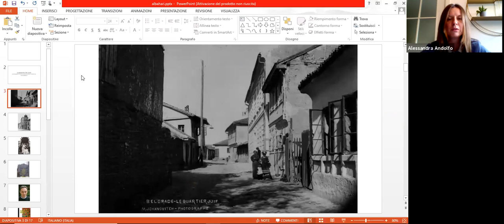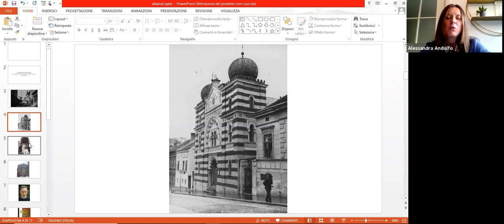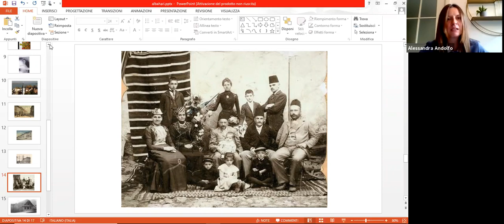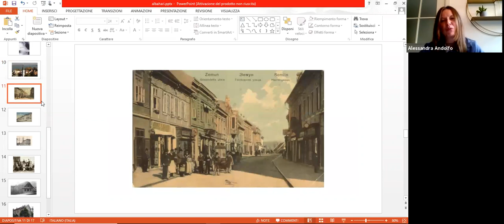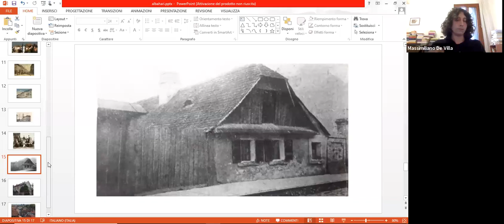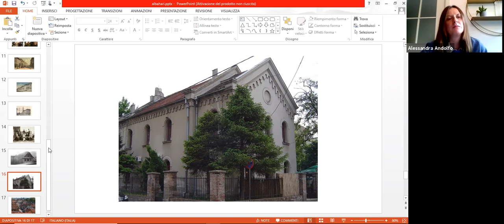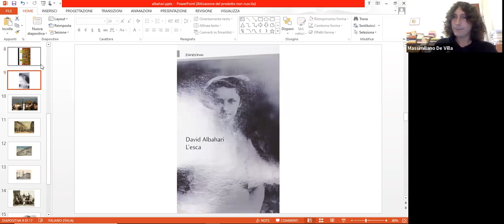La Mitteleuropa ebraica | La geopolitica del cuore | Alessandra Andolfo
Quarto incontro del ciclo di seminari online "La mitteleuropa ebraica"
22 ottobre 2021

Alessandra Andolfo (Università Ca' Foscari - Venezia) parla con Massimiliano De Villa (Università di Trento) di "La geopolitica del cuore. Autobiografia e memoria transnazionale in Mamac di David Albahari"

Alessandra Andolfo è docente di Lingua serba e croata e traduttrice. Dottore di Ricerca in Studi Iberici, Angloamericani e dell’Europa orientale, si è sempre occupata di letterature e culture della ex Jugoslavia, in particolare degli scrittori contemporanei in emigrazione. Ha insegnato Lingua e Traduzione serba e croata all’Università degli Studi di Torino, poi Filologia slava all’Università di Trieste e Lingua e traduzione serba e croata all’Università Ca’ Foscari di Venezia.